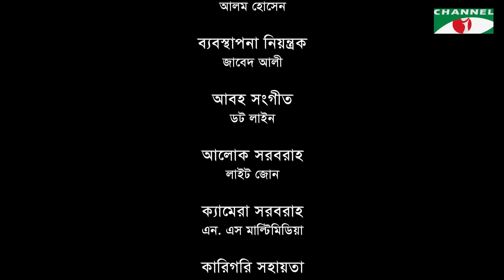Valobashar Joutho Khamar | Episode 10 | Tawsif | Toya | Himi | Sohel Khan | Milon | Channel i TV